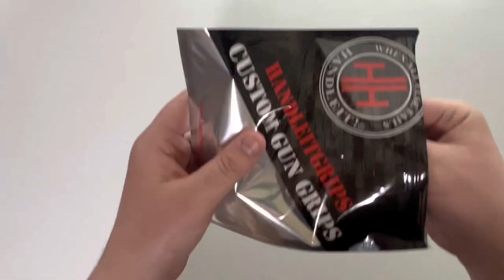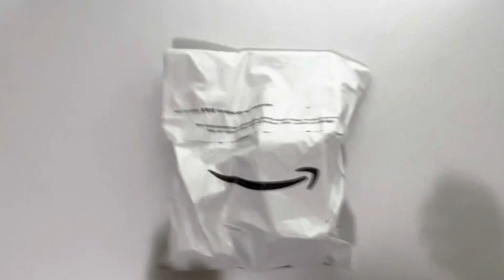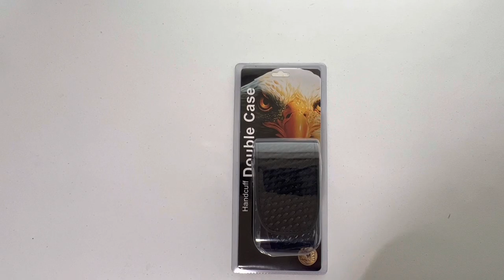Police/Security Gear Unboxing!!!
In this video I will be doing a unboxing of gear that can be used by police officers, security, correctional officers, bounty hunters and many other professionals.

As always link to everything you seen in the video will be down below in the description along with links to all my social medias.